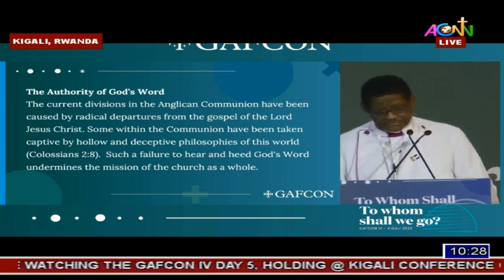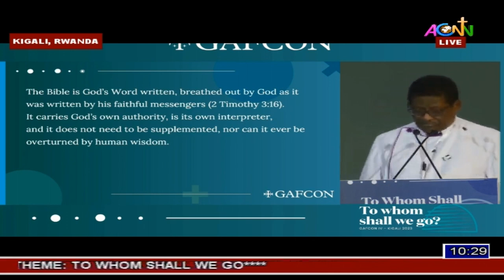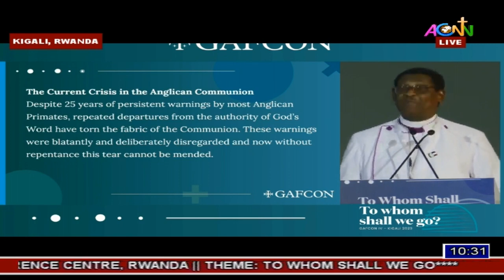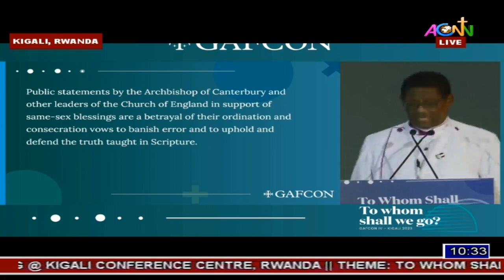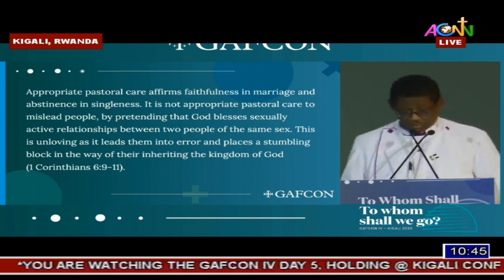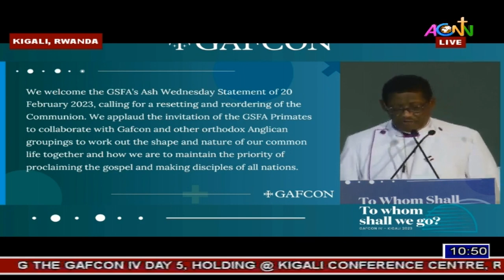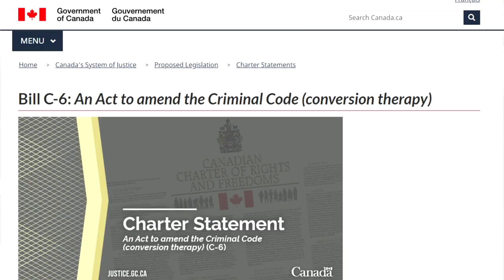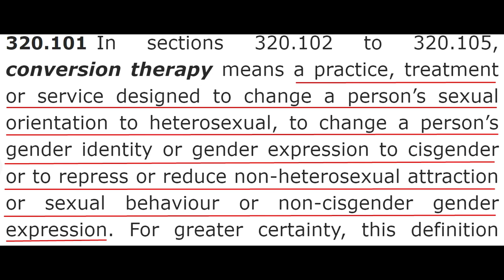Moral News #8: GAFCON fires ABC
This week: It has finally happened. Centuries ago the Church of England fired the pope, and today the Global Anglican Fellowship fired Justin Welby, the Archbishop of Canterbury. He will no longer be considered the first among equals, nor will being "Anglican" be determined by having the approval of his seat. The offense offered just a few months ago of the Church of England adopting the practice of blessing same-sex relationships was the straw the split the church. We also hear about the Groff work versus Sunday observance case before the US Supreme Court, and, a bill in Canada that threatens Christian conscience  (and other monotheist conscience) there...